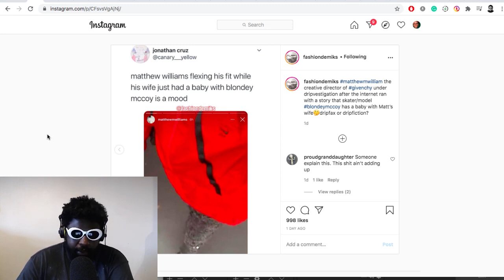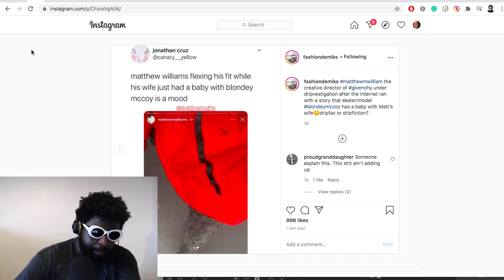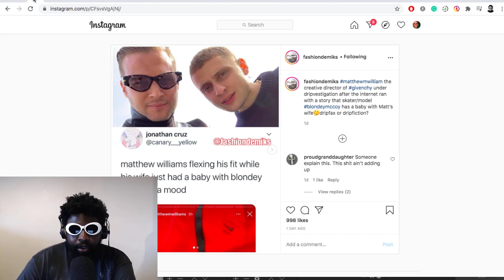this is why YOU should NEVER date your friends baby mother...